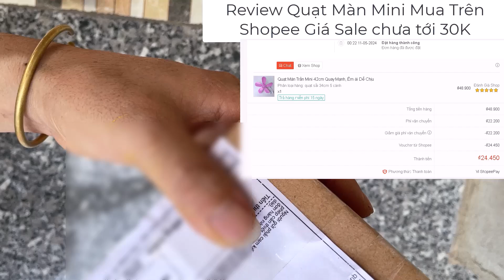Bóc Hàng Quạt Màn Mini 5 Cánh Mua Trên Shopee Chưa Tới 30k - HocLed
Mua quạt màn mini treo phòng ngủ mà khá mát mọi người ạ. Cùng mình xem qua về  chiếc quạt màn nhỏ bé xinh xắn này nhé.

👉 Các bạn tham khảo mua quạt Mini 5 cánh trên shopee này nha, mình mua ở đó

👉 Các sản phẩm đèn HÀO QUANG LED Do HocLed.Com sản xuất đều được bảo hành 1 năm, bảo trì trọn đời cho các sản phẩm.
👉 Sản phẩm có đầy đủ các chức năng như: Chỉnh độ sáng của bảng led, chỉnh âm lượng to nhỏ của bài niệm phật , tùy chỉnh số lượng bài niệm phật theo ý thích ( ở phiên bản có nhạc khi quý vị đặt ),
-Điều chỉnh tốc độ của hiệu ứng hào quang dễ dàng. 1 sản phẩm chất lượng luôn đi kèm những tính năng ưu việt nhất dành cho quý khách hàng. Rất hân hạnh được phục vụ quý khách hàng. XIN CẢM ƠN.

Review các mẫu đèn hào quang đẹp trên kênh youtube của HocLed

👉Video Xem Chi Tiết Bảng Hào Quang LED Điện Tử Thờ Phật Có Thực Sự Chất Lượng Hay Không
👉 Sự thật về giá bảng đèn led hào quang hiện nay có nhiều mức giá mà ít ai nói chobạn biết
👉Mổ Xẻ Từ A- Z Kỹ Thuật Làm Biển Led Hào Quang Đẹp Các Loại Chi Tiết Dễ Hiểu Nhất cho bạn nào muốn tự tay làm 1 đèn hào quang

* Address:
➜  Add 2: 32 - 34 núi đôi -  TT Sóc Sơn - Hà Nội - Việt Nam

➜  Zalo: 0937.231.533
➜  Skype: HocLed